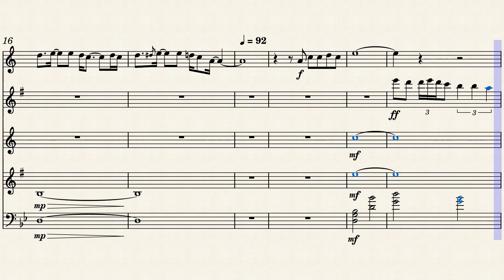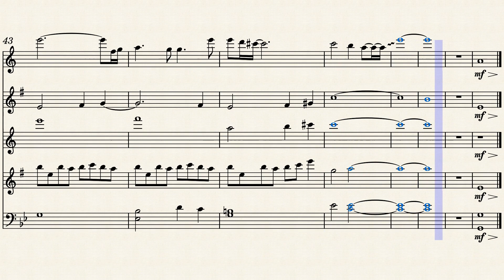My Body is a Cage for Sax Quartet + Bass